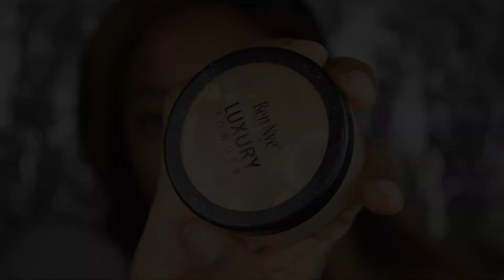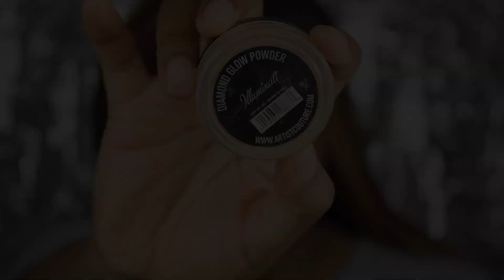PeaCock Inspired Eye Makeup Tutorial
Hey Guyssssss!

Quick tut on how i got this peacock inspired makeup look. Hope you enjoy 😘